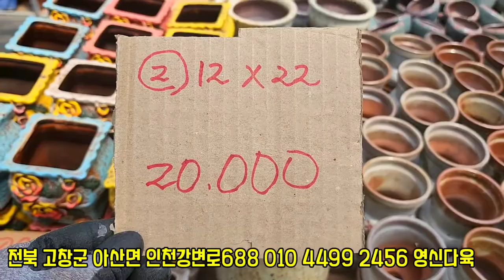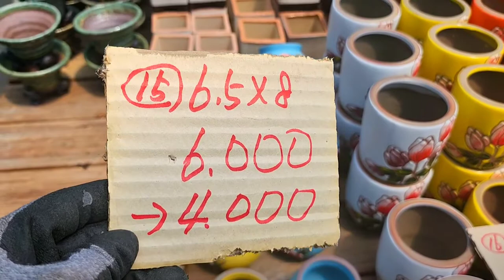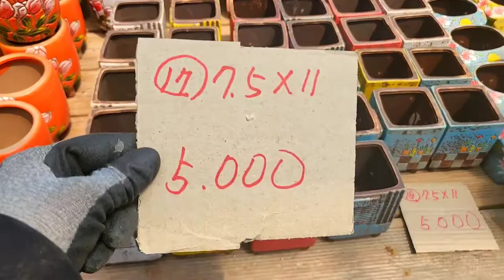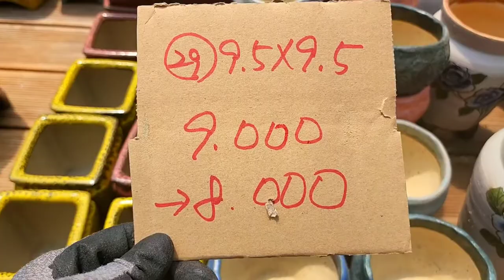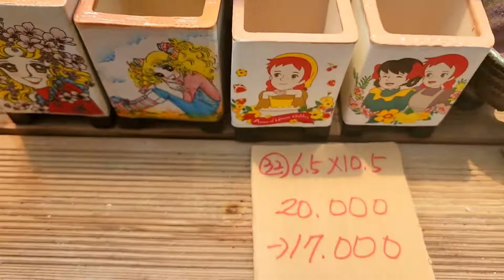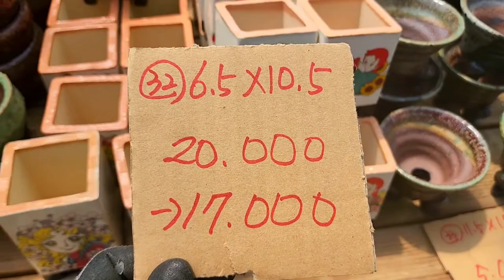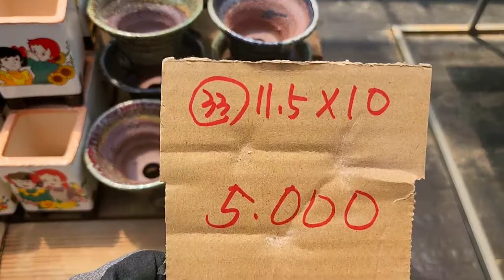화분판매 대박할인판매특가 010 4499 2456 5만이상무료배송 3만이상다육친환경영양제써비스 주문은 문자로주세요